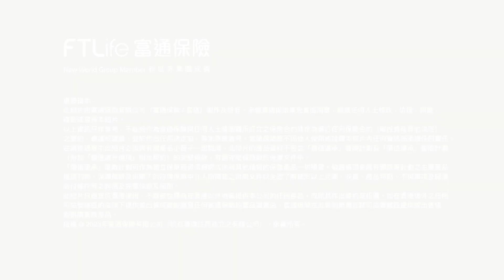三項鐵人父子檔🦾10歲仔誓與爸爸追逐鐵人夢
Louis傳承咗爸爸Lawrence嘅運動細胞，兩父子身上都同樣散發住堅毅不屈嘅精神！🙌🏻三鐵比賽講求耐力，要勤力訓練之餘，作息規律同樣重要！所以佢哋每日會用紙筆記下訓練內容、休息時間，配合節制飲食，先係認真備戰嘅應有態度！🔥

Louis話想同爸爸追逐鐵人夢，遠征異國參加更多比賽✈️Lawrence一定逢陪到底︰「希望我唔會成為阿仔嘅經濟負擔，輕鬆追夢！」所以為咗仔仔，Lawrence對未來都有周全規劃！🤜🏻🤛🏻

富通保險由愛出發，推出全新「價值連承」壽險計劃💰，助您將財富累積增值，仲可傳承多代，為您同屋企人創造財務穩健嘅將來👨‍👩‍👧‍👦。

「價值連承」壽險計劃及 「價值連承」壽險計劃（附加「價值躍升選項」附加契約）
💡 保證回本期最短可至5年*，財富增值之選
💡 保單分拆選項，靈活規劃資產
💡 無限次轉換受保人及保單延續選項至受益人，締造財富世代傳承無限期

立即投保，富通為您加添保障！
🎁 於推廣期內成功投保並以一筆過形式預繳全期保費，即可享8% 首年保費折扣優惠^！

立即Click入以下了解更多產品詳情及折扣優惠！

想知道更多？快啲聯絡您嘅富通保險人生規劃師Life Artisan或致電富通保險客戶服務熱線 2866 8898了解更多！

以上所有資料受條款及細則約束，詳情請參閱有關產品小冊子及宣傳單張及向富通保險查詢。
*只適用於「價值連承」壽險計劃（附加「價值躍升選項」附加契約）年繳保費（未計算全期大額保費折扣及任何其他保費折扣（如有））為150,000美元或以上的保單，保證回本期是指在某保單年度完結時，保證價值(即保證現金價值和預繳保費之餘額（如有）的總和）首次等於或大於全期保費之保單年度。
^只適用於「價值連承」壽險計劃（附加「價值躍升選項」附加契約），投保申請書遞交日期：2023 年4 月24 日至2023 年6 月15 日（包括首尾兩天）；最後批核日期：2023 年6 月30 日。
以上內容僅旨在香港發放，並不構成及不應被視作任何形式的要約或招攬或財務建議。是次活動並不構成及不應被視作任何保險銷售建議及／或產品之推介。